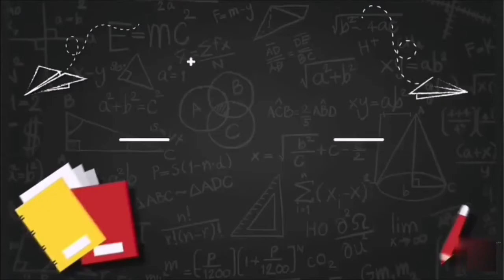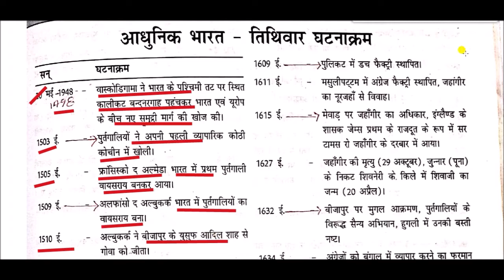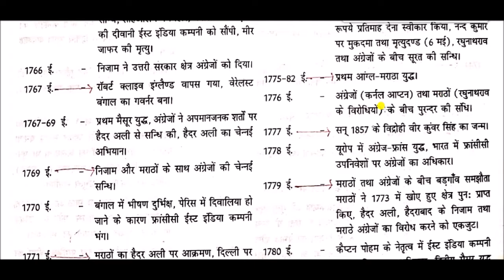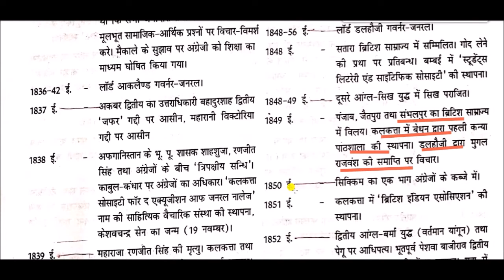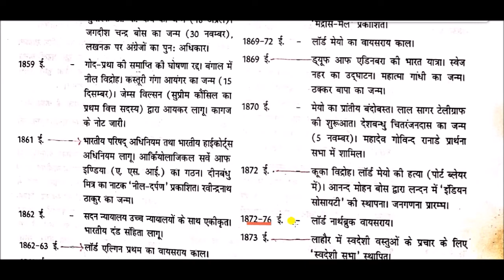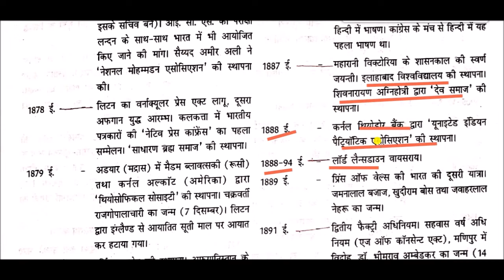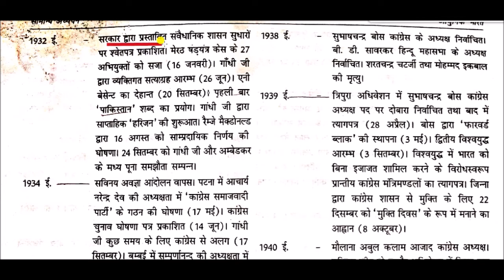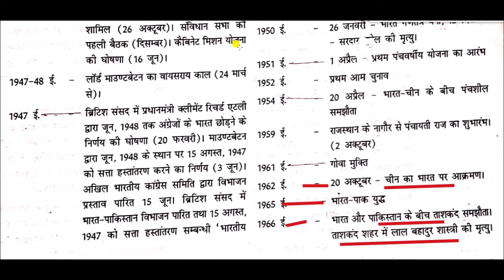आधुनिक भारत तिथिवार घटनाक्रम || Modern India Date wise Events || modern history of india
Modern India Date wise Events for All Competitive Exams like SSC, Railway, IB, Bank, UPSC, BPSC, MPSC, PCS, etc.